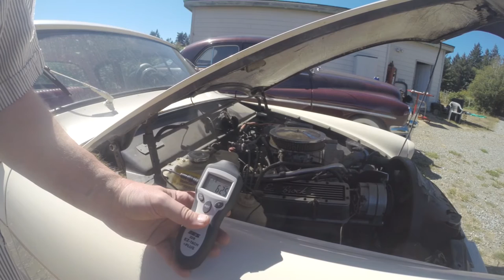Studebaker Start and Idle Adjustment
August 17, 2016: Studebaker Start and Idle Adjustment
Idle is bumpy and cool as hell, but it needed a little adjustment. Found some other issues both known, unknown and/or forgotten. Would soon like to get this car to a point where I can get it inspected and registered in this province.